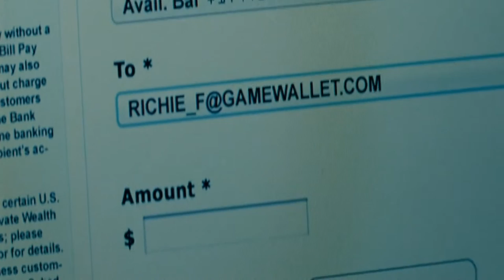WLAC - The Trailer For "RUNNER RUNNER" by Guenny K Pires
Trailer Runner Runner
It was created for spring semester at West Los Angeles College.
Edited by Guenny K Pires